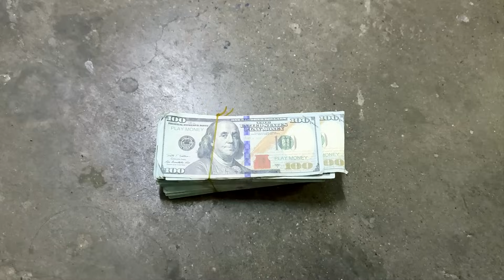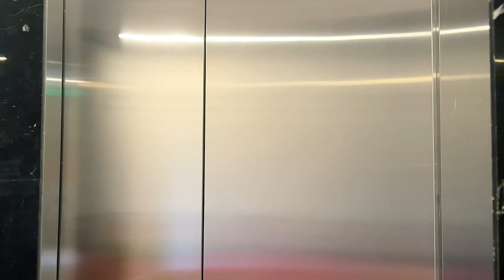SUPERHERO's Story || Rescue PURPLE and BLACK Spider-man From JOKER...?? ( Funny, Live Action )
* These Stunts Were Made By Professionals . PLEASE, DO NOT TRY IT AT HOME ! *